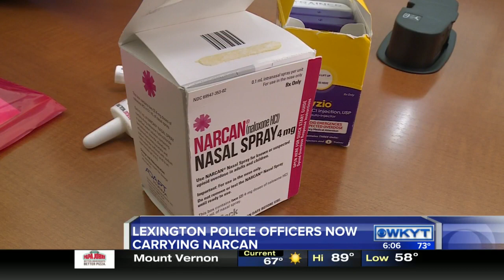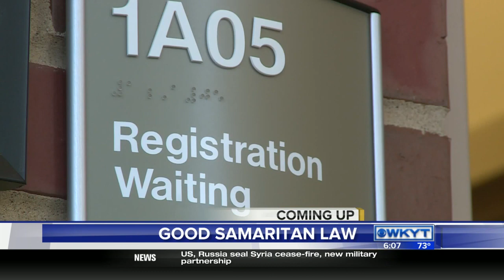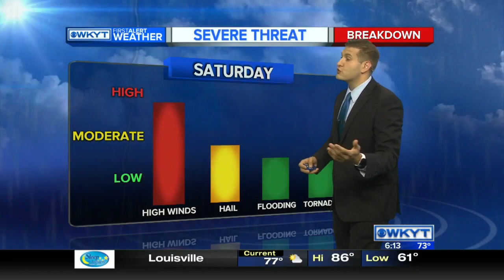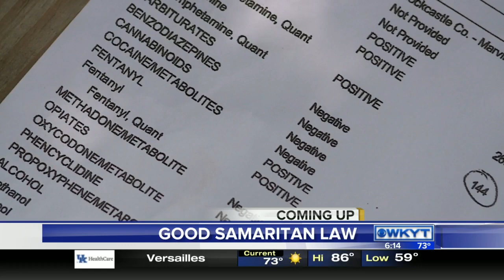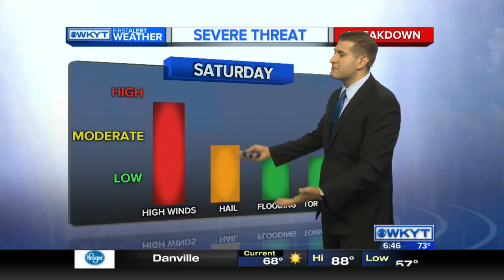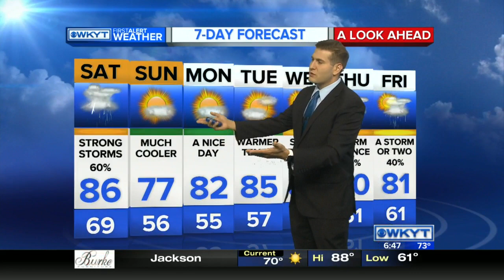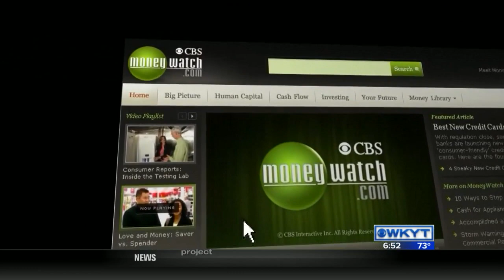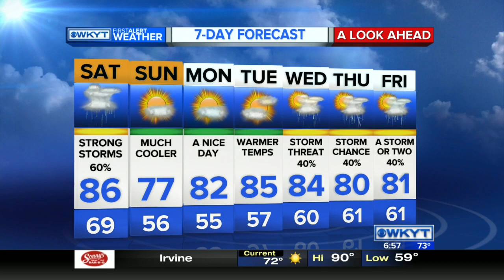WKYT This Morning at 6:00 AM on 9/10/16